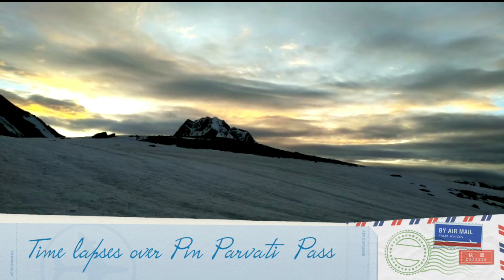Pin Parvati Pass Trek 2017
The first trek on this route was taken in 1884 finding an alternate route to spiti valley. We decided to do the opposite from Spiti to Kullu i.e. from pin valley to parvati valley.
Trekkers:
Deven Agarwal, Kolkata
Aditya Agarwal, Lucknow
Kunj Behari Maheshwari, Gurgaon
Alok Agarwal, Kolkata
Did a wonderful effort in doing this successfully. keeping my success rate 100%
Trek Leader : Sanjay Sakalni
7 true heroes of support crew made it possible.
Distance : 127 kms on trail
Elevation max :  5334m
In 7 x 24 hrs.
Congratulations for your first ascent to 5k +